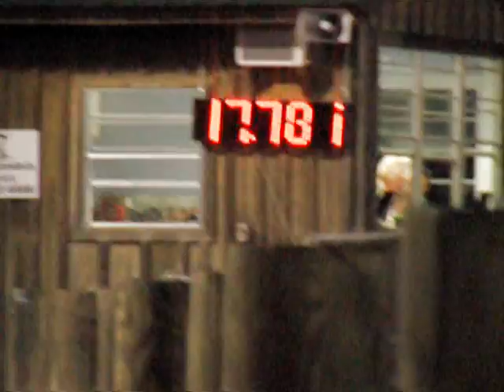Gloria + Annie - NBHA FL09 - Pierson Saddle Club - 14 May 2011.mpg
Open Barrels
NBHA FL09 + Pierson Saddle Club
Lions Club Arena
14 May 2011